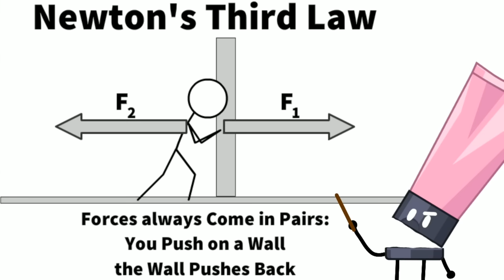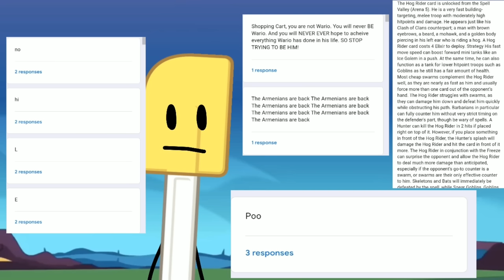What if the TPOT debuters were in a season? FULL SEASON